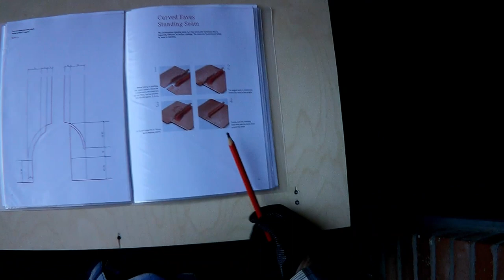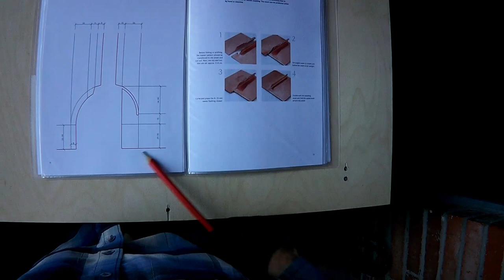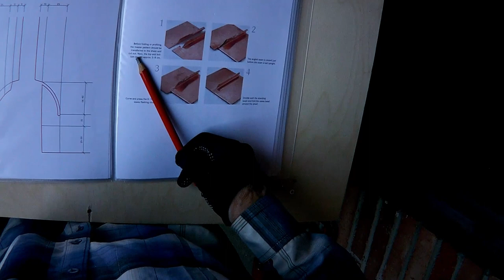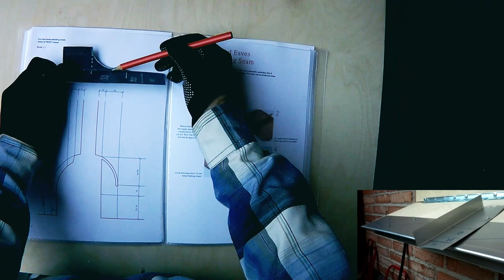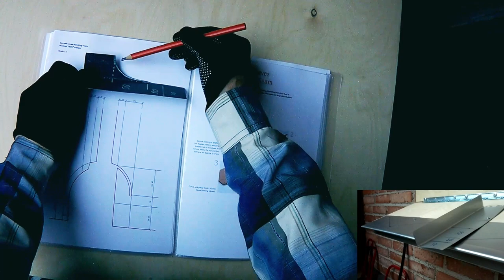✅КРОВЕЛЬНЫЙ ИНСТРУМЕНТ КУПИТЬ